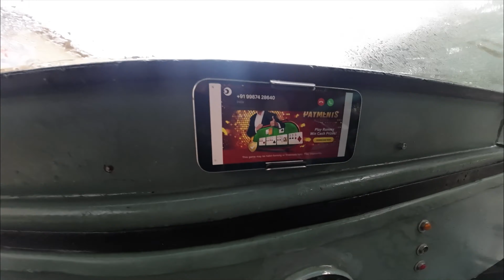आज willys ची ride घेतली full fire